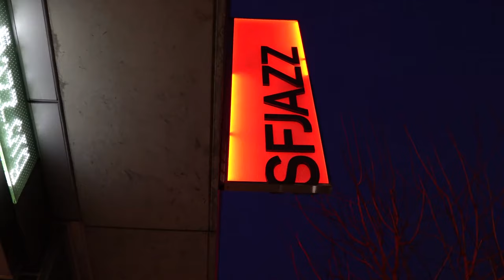"El Cantante" (Live at San Francisco Jazz) - Pacific Mambo Orchestra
Arr. By Mike Rinta
Trombone Solo: Mara Fox

Video description:
El Cantante " is the 1978 signature song of Puerto Rican salsa singer Héctor Lavoe and the first single from the album Comedia . The song was written by Rubén Blades and produced by Willie Colón . [1] The 2006 movie about Lavoe's life, El Cantante , takes its title from the song.

Video Capture: San Francisco Jazz
Mixing Engineer: Christian Tumalan
Mastering Engineer: Michael Lazarus @ Latinpulsemusic.com

Pacific Mambo Orchestra is:
Lead Vocals: Armando Cordoba, Christelle Duranty,  Braulio Barrera
Piano: Christian Tumalan
Bass: Julio De La Cruz
Congas and Minor Percussion: Javier Cabanillas
Bongo: Braulio Barrera
Timbales: Omar Ledezma
Trumpets: Steffen Kuehn, Louis Fasman, Niel Levonious, Jeff Lewis
Trombones: Derek James, Mike Rinta, Jeff Cressman, Jamie Dubberly, John Gove
Saxes: Pete Cornell, Doug Rowan, Tony Peebles, Benny Torres, Aaron Lington